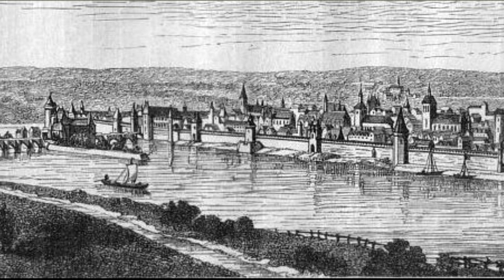Wojna STULETNIA - historia